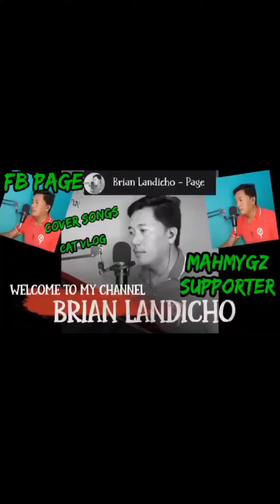GRABE! Cge, Sirain Nyo Pa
Ayan sila ang makukulit at mahilig manira ng kung ano ano. Pero hindi ako nagalit. Ang cute kasi nila